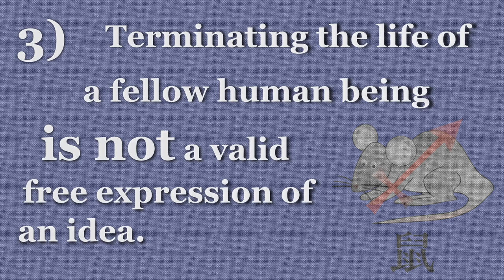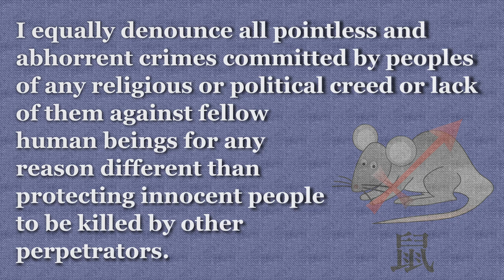Fuck The Violence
A stand.